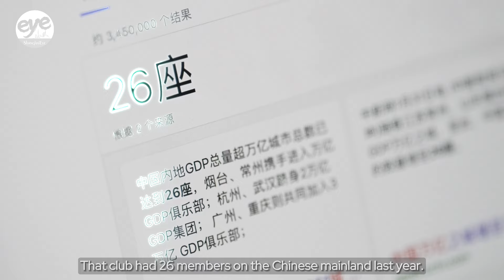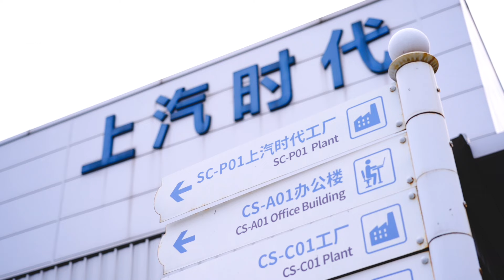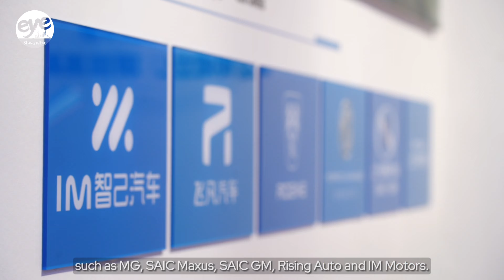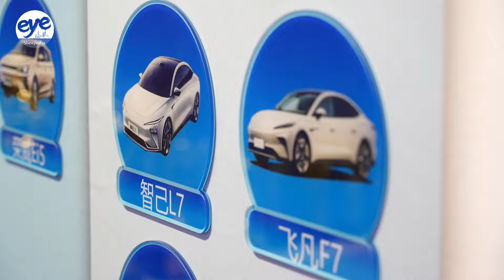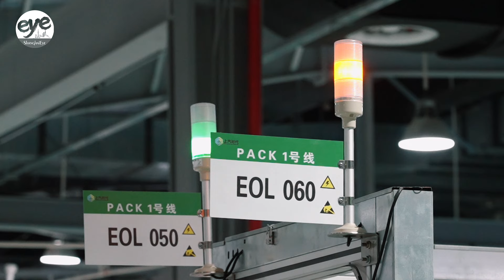How new energy fuels a Chinese city's trillion-yuan GDP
China has a name for cities with an annual GDP of more than 1 trillion yuan - “Wan Yi Cheng Shi”. It’s the “trillion yuan city club”. That club had 26 members on the Chinese mainland last year. They were important contributors to the country’s economic growth - accounting for almost 40% of China’s GDP in 2023. While many have been on the list for a while, 2 cities were new club members last year. And one new member stands out - Changzhou. Because it’s also the city on the list with the smallest population. The secret to Changzhou’s growth is the new energy sector. The output value of the industry in the city reached more than 3 quarters of a trillion yuan. Pretty much all the growth from large industrial firms in Changzhou comes from producing new energy products. That includes photovoltaics, electrical equipment…… And more than half of the output is estimated to come from NEVs and components.

"The industrial chain in Changzhou can handle 97% of the tasks required in power battery manufacturing." said Liu Xinyu, Associate Research Professor at the Institute of Ecology and Sustainable Development of Shanghai Academy of Social Sciences.

Shanghai-based auto giant SAIC and the Fujian-headquartered battery maker CATL set up 2 joint ventures in Changzhou, with a combined initial investment of more than 10 billion yuan.

Guo Junhua, General Manager of SAIC-CATL said, "The Yangtze River Delta region gathers many clients. Changzhou is like a center of a circle, where we can reach the auto makers in 2 or 3 hours’ drive. After we settled down in Changzhou, many battery factories also came, bringing in some supply chains. So we are closer to the supply chain, and closer to our clients, which bring us more cost advantages."

Last year, 150,000 power batteries were produced here. It’s a big supplier for auto brands owned by the Shanghai-headquartered SAIC, such as Roewe, MG, SAIC Maxus, SAIC GM, Rising Auto and IM Motors. The soaring demand for Made-in-China NEVs from both home and abroad has laid a foundation for that growth. Last year, China overtook Japan as the largest auto exporter. NEV exports rose 78% from a year ago. In the domestic market, NEV sales took up almost a third of the total automobile sales last year.

But there are challenges too. "The power battery industry now has very low profit margins. Previously, it was 10 to 20%. And now it’s just single digit." said Guo. And the company is looking for solutions. "We have been expanding market since the second half of last year. We are looking for other car makers. And more importantly, we are looking for battery businesses for other segments, such as shipbuilding, energy storage, bicycles and heavy trucks. We are seeking for cooperation with CSSC to work on green ship designs. In January, we joined an alliance with Pudong New Area on green shipping."

According to a 3-year action plan, by 2025, the Yangtze River Delta Region will gradually eliminate administrative barriers and significantly reduce institutional transaction costs, which Liu says, will further heat up the growth of cities like Changzhou, and help different cities focus on specific areas that they’ve been strong in. "Especially in the development of new energy sector, cities can take different roles. For example, Shanghai can attract headquarters and R&D centers. And the mass production can go to places like Changzhou and Shaoxing. Those products will then be supplied to other cities, and thus promoting NEV development there." said Liu.